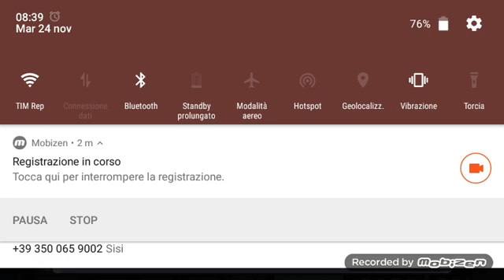La partita piú veloce della mia vita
Ho aperto questo canale da poco

Scrivete nei commenti altri video o altri giochi da fare